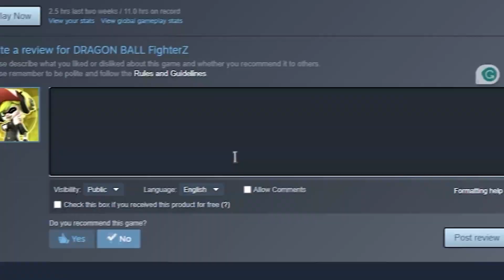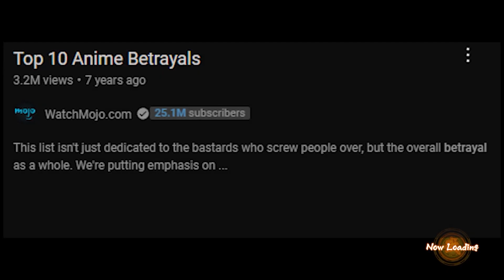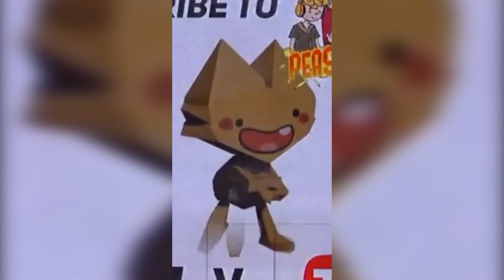PEASANT PALS BEST OF 2023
THE BEST OF PEASANT PALS 2023 (sorry this is a little late)

Edited by: MimiTRGM, JackEboi, TheYellowInkling and Class.VO

Follow The Peasant Pals!